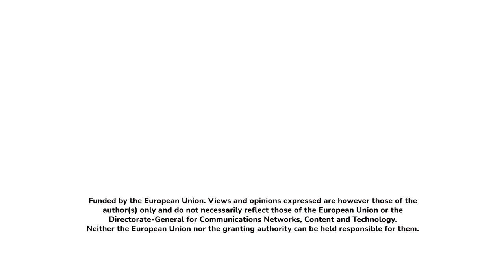Europe in 26 episodes: Standard Time talk show Season 1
Summer is undeniably blooming and we too are slowly moving towards the final episode of our first season. Here is a watchlist for your holiday travels.